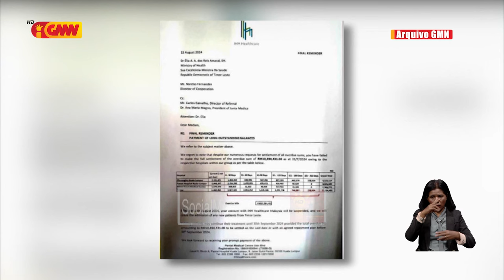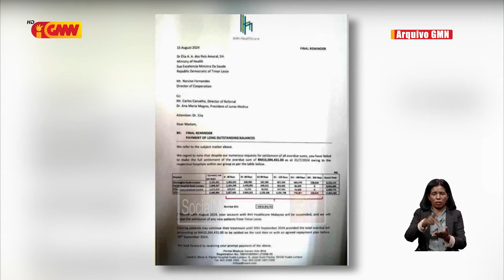Ospital sira iha rai liur kontinua manda invoice mai Governu Timor-Leste hodi selu dívidas